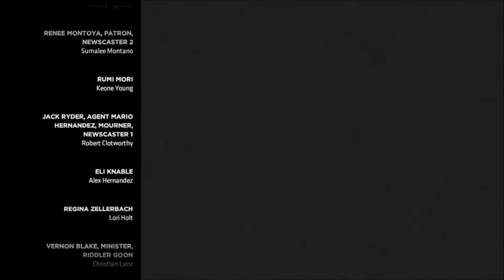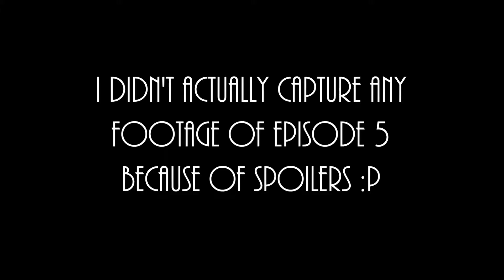Batman: The Telltale Series - The Enemy Within Review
Telltale's second dive into the world of the Dark Knight has now reached it's conclusion, but how was the season as a whole, especially when compared to the great (albeit flawed) first?

In case you were curious, I played through the Vigilante Joker version of Episode 5 :D